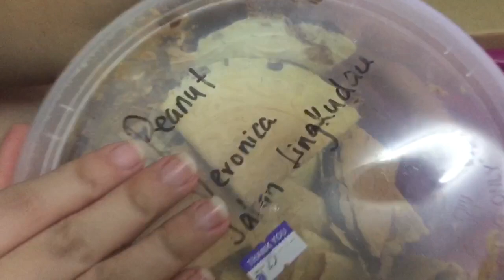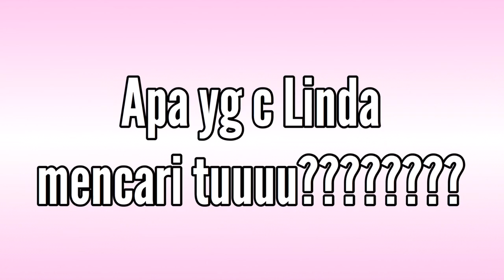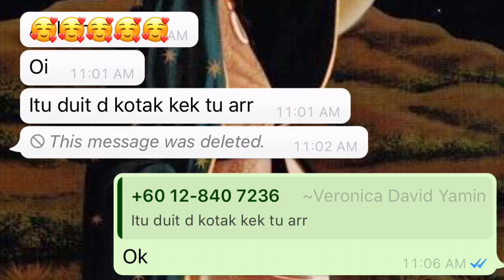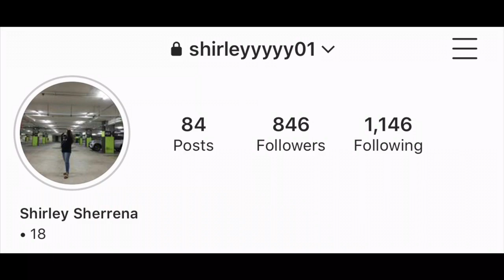What happen when we unboxing the percel?? 😣🤯😵🤧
Looks!! What we get from the percel!!

Facebook Pages:
Verolinda David Yamin